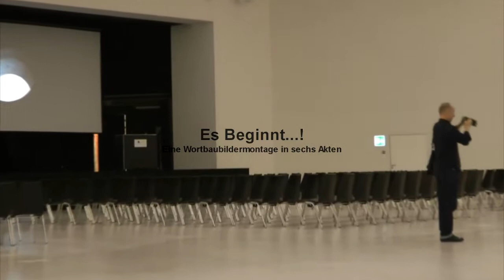Intervention VI - Kongresshaus Davos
Corina Lanfranchi